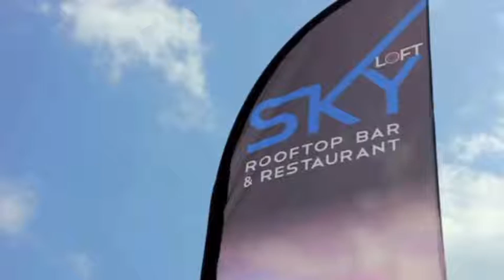5 Adventurous Activities in Singapore for the First Time Traveler.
Here are
5 Adventurous Activities in Singapore for the First Time Traveler.
Number 5
Go Deep into Marine Life of Singapore with Scuba Diving.
marine life park.

Number 4
Explore bio-diversity of Singapore with Kayaking.
kayaking singapore.

NUMBER 3
Fight with the Waves with Indoor Surfing.
Wave House Sentosa.

Number 2
Swirl Around with Reverse Bungy at Clarke Quay.
G-Max Reverse Bungy.

Number 1
Experience the Thrill of Indoor Skydiving at iFly Singapore.